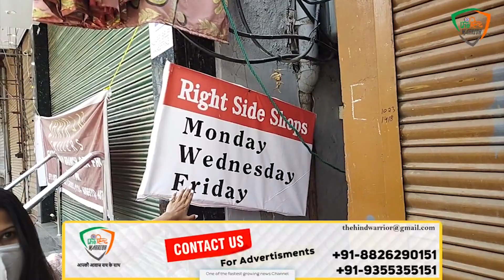सदर बाजार, गुरुग्राम में दुकानों को ऑड - इवन नियम से खोलने के आदेश का उल्लंघन -- लाइव